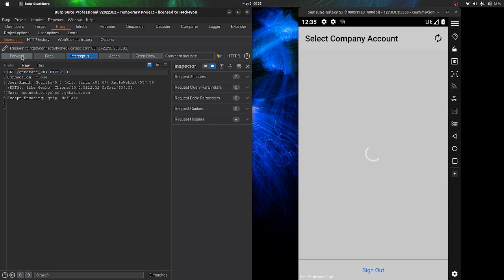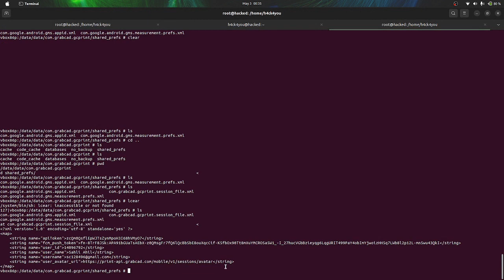Insecure Storage Vulnerability in Android App | Bug Bounty POC | Lazy Pentester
Hastags for better reach:
Android Pen testing Extract information From Live Application || Bug Bounty || POC || 2022